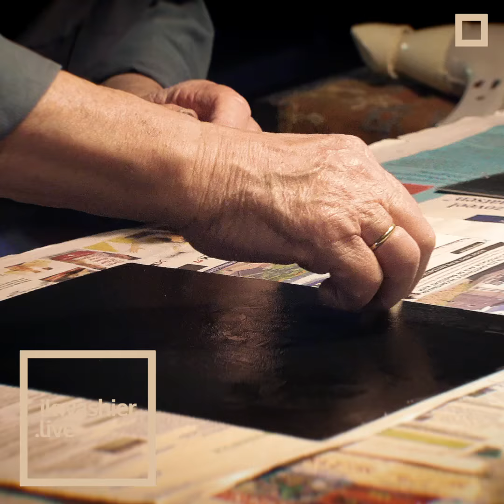Etsen drukken in het atelier - Prentenkabinet Raf Coorevits - ikwashier.live Collectie Instagram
Raf Coorevits: “Het afdrukken van een etsplaat is, naast het inbijten met zuur, een fysieke aangelegenheid van formaat. Velen laten deze fase aan zich voorbijgaan. Het materiële luik is er te veel aan en men schuwt al te gauw deze ultieme inspanning. Zij hebben ongelijk. Het moment waarop het vochtige papier onder zware druk de inkt uit de plaat zuigt, mag je nooit missen. Het hoort bij het creatieve proces en is eigen aan deze complexe techniek. Voldoet de afdruk aan de verwachting, dan volgt euforie. Voldoet het resultaat niet, dan is er ontgoocheling. Geloof in eigen kunnen loont en geeft moed om te herbeginnen met meer kans op slagen.”
Het 'Prentenkabinet Raf Coorevits' op ontsluit aan de hand van nieuwe prenten het leven, het werk en de technieken van Raf Coorevits. Bij elke prent hoort een video die een selectie werken presenteert of toont hoe de kunstenaar werkt en leeft. Raf Coorevits (°1934) woont en werkt in Belsele, Oost-Vlaanderen.

COPYRIGHT
© Muziek: Broken by Michael Vignola, License owner - Lodewijk Deleu

INFO NL
ikwashier.live documenteert, archiveert en ontsluit tradities, erfgoed en kunst - in het bijzonder immaterieel erfgoed en vooral die gewoontes en gebruiken die dreigen te verdwijnen. Documentair fotograaf, filmmaker, podcaster en journalist Lodewijk Deleu bouwt aan dit archief in de geest van Ferdinand Vanderhaeghen, Paul Otlet, Le Corbusier en Henri La Fontaine. Tijdelijk, maar voor altijd.